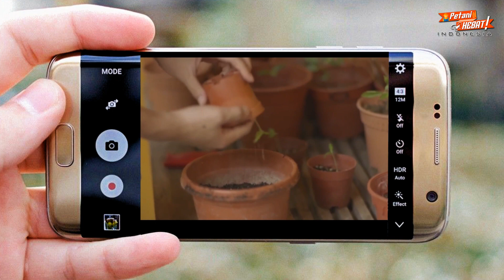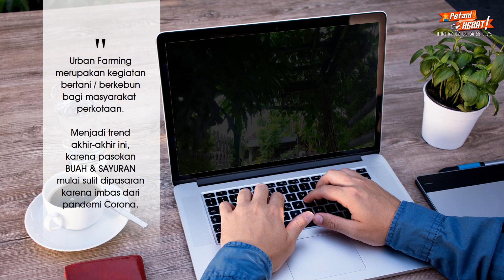Petani HEBAT ID : Ayoo Berkebun di Rumah | Solusi Akan Gizi Ditengah Pandemi (Urban Farming)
Konsep urbanfarming dalam arti luas mendeskripsikan sistem produksi pangan yang terjadi di perkotaan, dan pada praktiknya saat ini kegiatan urban farming di kota-kota besar mengarah pada pembangunan pertanian yang mempunyai nilai estetik serta nilai manfaat lebih luas, yaitu untuk psikologi dan lingkungan.

Pemenuhan pangan merupakan hak asasi masyarakat yakni hak atas pangan dan hak akses masyarakat akan berbagai sumber pangan termasuk kebutuhan gizi ditengah terjangan pandemi coronavirus. Jadi, ayoo mulai berkebun ...

Layanan pembelian Benih BISI Hortikultura (kemasan kecil/smallpack) di nomor (WA) 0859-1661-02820 atau 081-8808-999